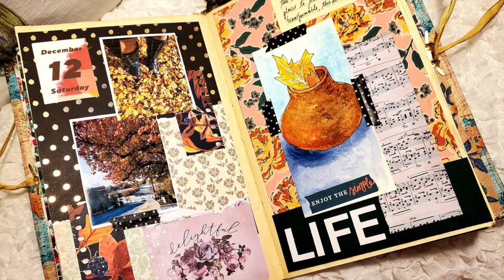December Journaling || Shortened Video of just the Watercolor Sketch || Dec 12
Hey there! I decided to create a separate video for the watercolor sketch I did in my December book.

or Pre-order at Amazon for the January 28 release